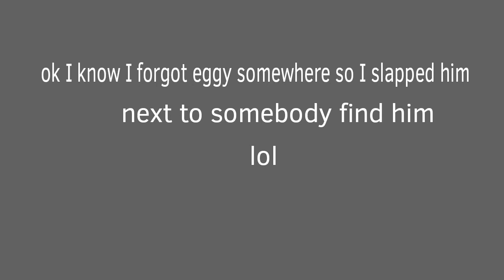CNC entry 10: you want respect? I know everybody's name!